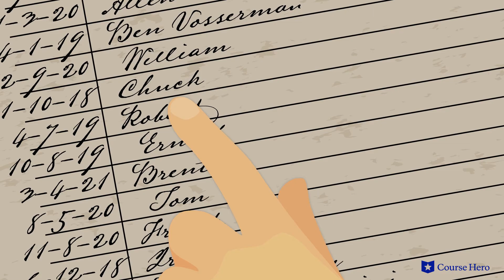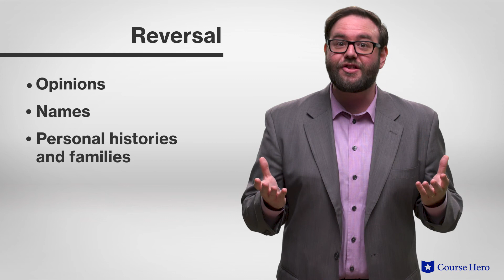The Importance of Being Earnest by Oscar Wilde | Themes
Summarize videos instantly with our Course Assistant plugin, and enjoy AI-generated quizzes Oscar Wilde’s The Importance of Being Earnest explained with section summaries in just a few minutes!

Course Hero Literature Instructor Russell Jaffe explains the themes in Oscar Wilde's play The Importance of Being Earnest.

Download the free study guide and infographic for The Importance of Being Earnest

Oscar Wilde's scathing comedy of manners The Importance of Being Earnest satirizes the rigid social conventions of Victorian England through a tale of romantic entanglements and false identities.

Friends Algernon Moncrieff and Jack Worthing court each other's female relatives under the pseudonym "Ernest." This was both a reference to a popular name at the time and to the quality of being "earnest," or honest. Algernon also has an invented friend called "Bunbury," who is an invalid.

These deceptions, initially devised to allow them to escape stultifying social interactions and grant them the freedom to live as they wish, present complications when they employ them during courtship. As both characters propose to their love interests as “Ernest,” the truth is revealed that Jack and Algernon are long lost brothers, and both are given permission to marry as a result.

The Importance of Being Earnest, by Irish poet, playwright, critic, and novelist Oscar Wilde, was first performed in 1895. Filled with barbed observations about the constrictive mores of the era, the play is nonetheless a light-hearted comic romp and remains one of Wilde's best-loved plays. Today it is ranked 14th in The Drama 100: A Ranking of the Greatest Plays of All Time.

The play contains many enduring symbols, such as a handbag representing the arbitrary role of fate and the character Bunbury representing polite excuses and white lies. Themes include social conventions, language, and love.